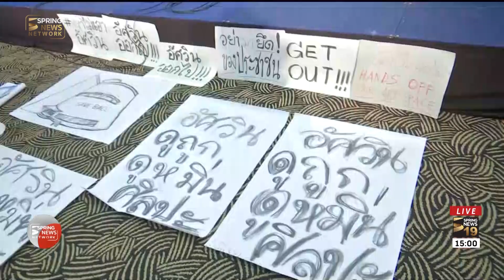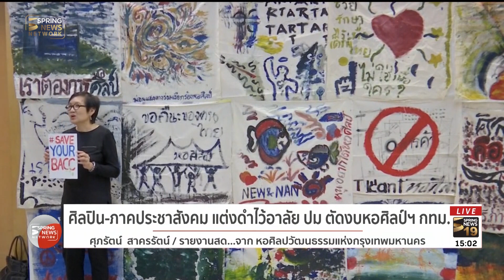แต่งชุดดำ ต้านตัดงบ หอศิลป์กรุงเทพฯ | 26 ก.ย. 61 | ติดข่าว